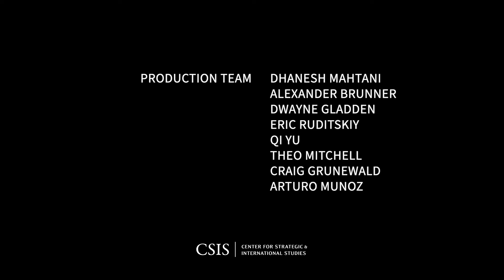[UKR] Championing Ukrainian Reconstruction in the United States | Doing Business in Ukraine 2024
The Center for Strategic & International Studies is pleased to announce its second Doing Business in Ukraine conference “Building Ukraine’s Security Through a Modernized Economy.”

The conference will convene Ukrainian leaders from both the private sector and municipal administrations, alongside representatives from multinational corporations, the Biden Administration, and the U.S. Congress to discuss business and trade opportunities and challenges with the U.S. and G-7 allies.

This second edition of the conference aims to catalyze the reconstruction and modernization of Ukraine through focused discussions on different sectors that are essential for the nation's economic recovery.

The conference will be informed by the work of the CSIS Ukraine Economic Reconstruction Commission.